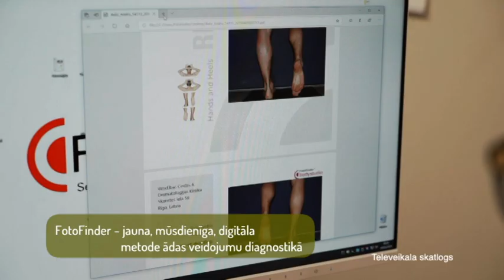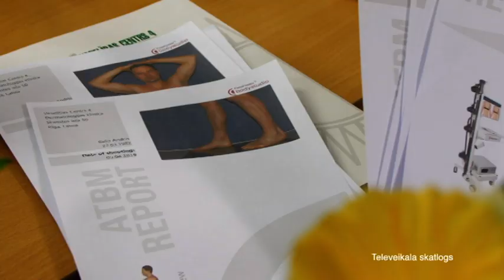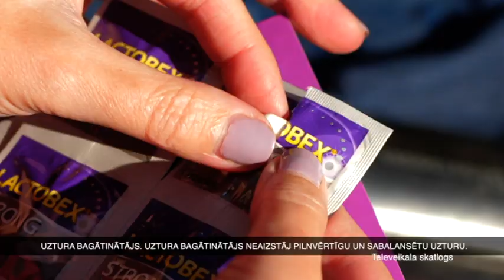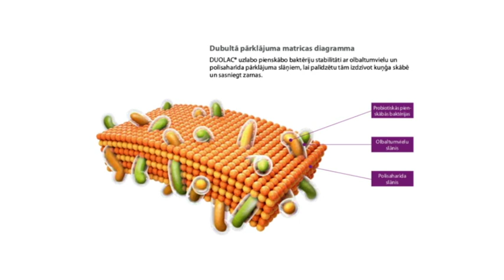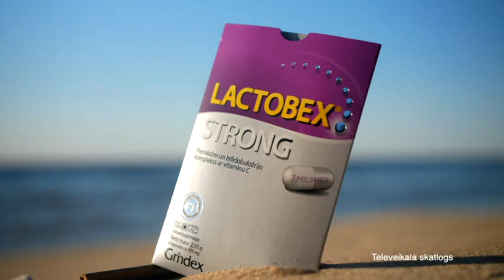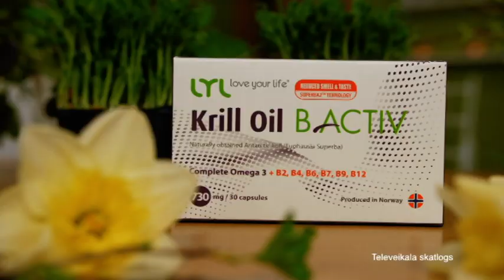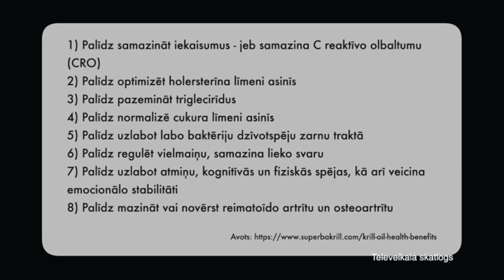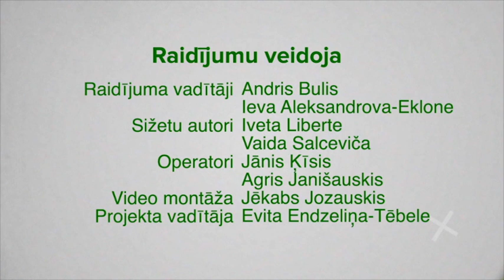Dzīvīte brīvdeinās (21.04.2019.)